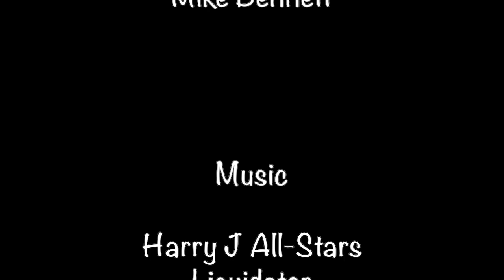Exhibition Park Newcastle (28.08.21)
I went up to Newcastle for a change of scenery and a chilled day with lads from the Toon! Hit up Exhibition Park for a chilled session. Beat myself up with now positive outcome then got my camera out to film a few bits with the boys!